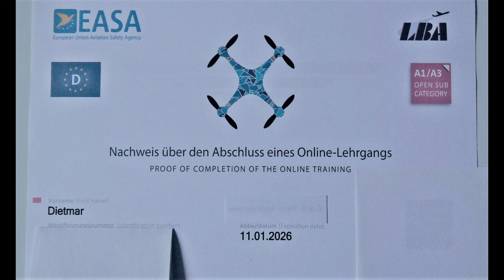Hurra, hurra habe den Drohnenkompetenznachweis!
Jetzt kann ich die kommenden fünf Jahre all meine Freunde, Fans weiterhin
schöne Drohnenflugaufnahmen präsentieren und sie damit erfreuen!